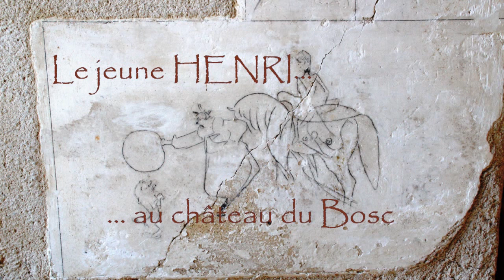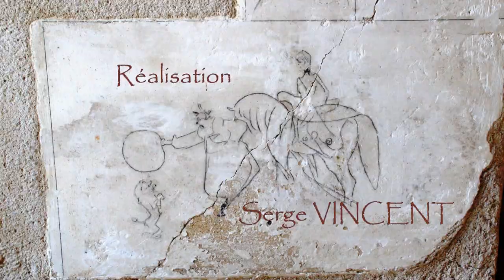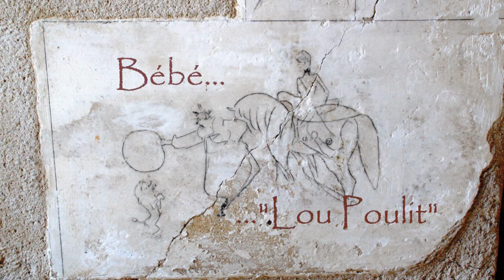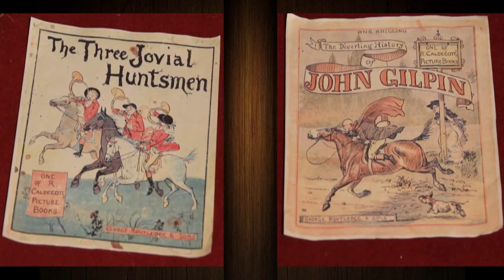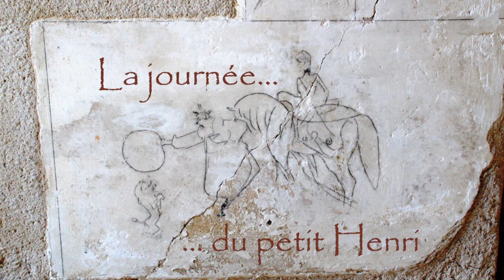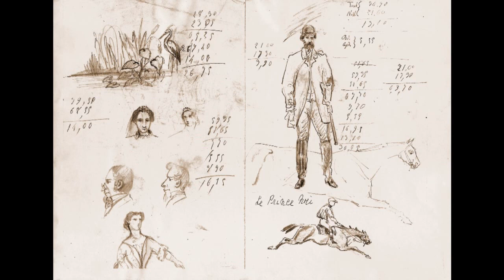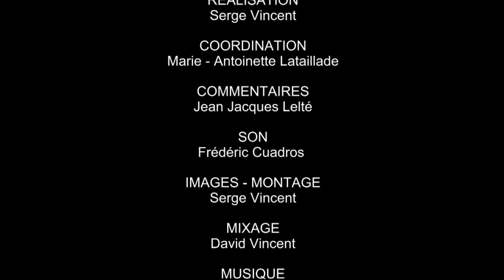Le "jeune Henri" au château du Bosc - L'enfance du peintre Henri de Toulouse-Lautrec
Cette vidéo retrace les journées de "Jeune Henri" au château du Bosc, à l'époque ou son caractère et sa personnalité se forment. Cette demeure familiale, où le peintre séjourna chaque année durant l'été, est remplie de souvenirs et d'anecdotes contées avec passion par sa petite nièce Nicole Tapié de Céleyran, récemment disparue. Entrez dans la légende du peintre. Retrouvez l'univers du "Jeune Henri" au château du Bosc situé à Camjac près de Naucelle dans l'Aveyron.